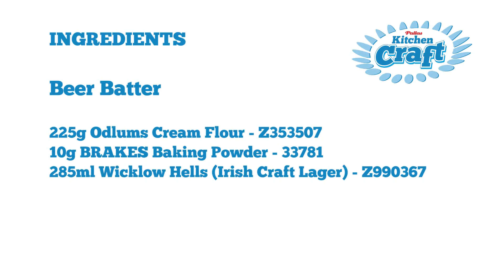KITCHEN CRAFT - "How to" Make Beer Batter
Prepared by Colin Greensmith.